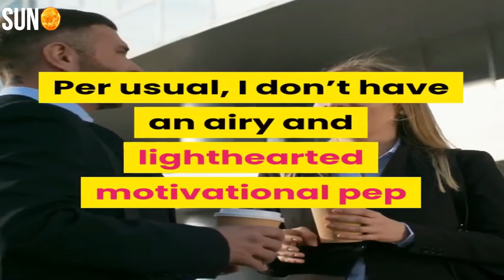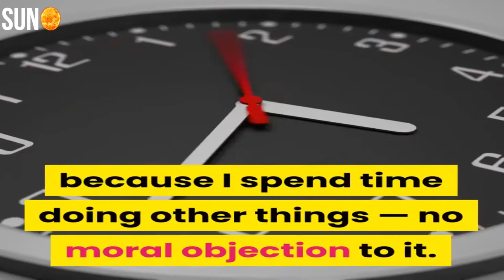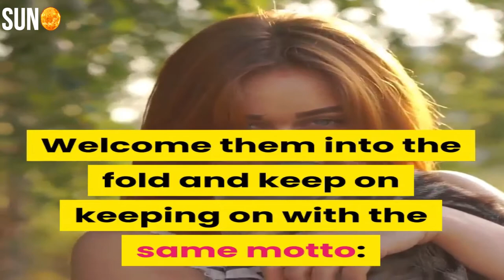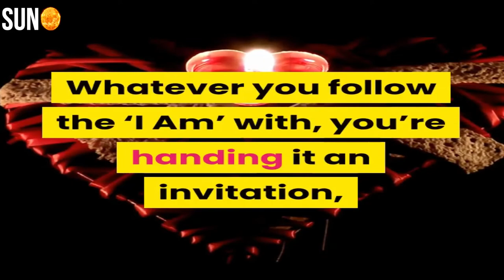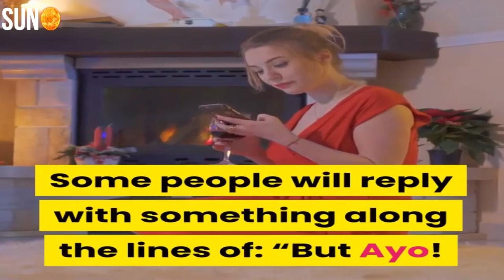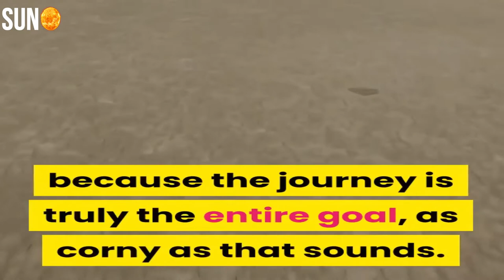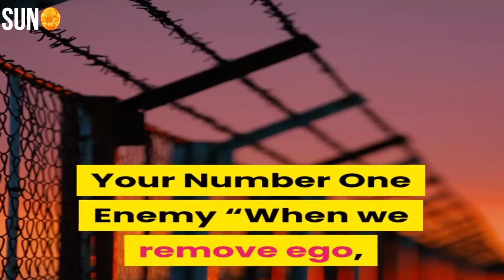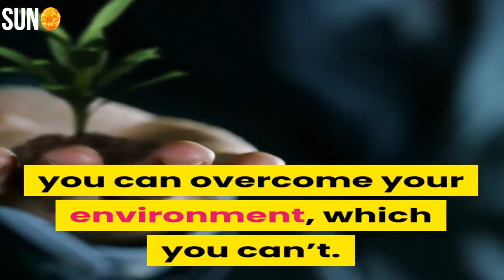7 Sacrifices You Must Make if You Want to be Successful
7 Sacrifices You Must Make if You Want to be Successful
Your problems are tied to wanting to feel good short term.

Your biggest hurdle in life?
Loss aversion. You’re wired to focus more on what you stand to lose than what you stand to gain. This is why becoming successful is so difficult.
Achieving the outcomes you want is often more about what you’re willing to give up as opposed to what you’re willing to do. If it weren’t for the need to make sacrifices, well then, we’d all be successful. Alas, this isn’t how the world works.
Per usual, I don’t have an airy and lighthearted motivational pep talk to give you — just cold reality.
Either you make the sacrifices or you don’t. Then, you see what happens with your life after that.
Here’s the thing, though. What looks like sacrifices on the front end, turn out to be investments when you look at them in hindsight. You give away something upfront, but the reward you get is worth much more than what you gave up in the first place. Good old boring delayed gratification for the win.
That’s all this self-help stuff is.
You know that. I’m just here as your constant reminder. Be willing to give these things up short term so you can win long-term.